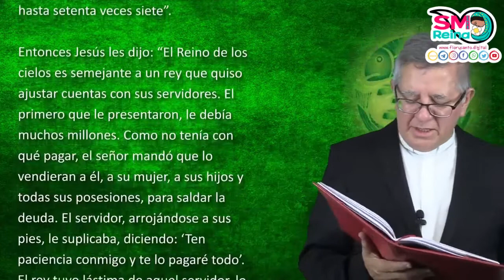Palabra de Vida del 12 de Agosto del 2021. Perdona de corazón